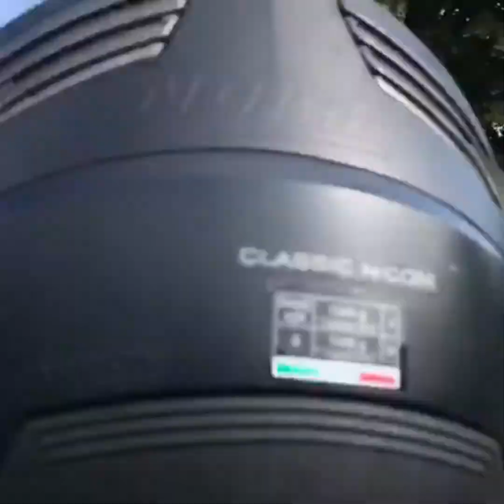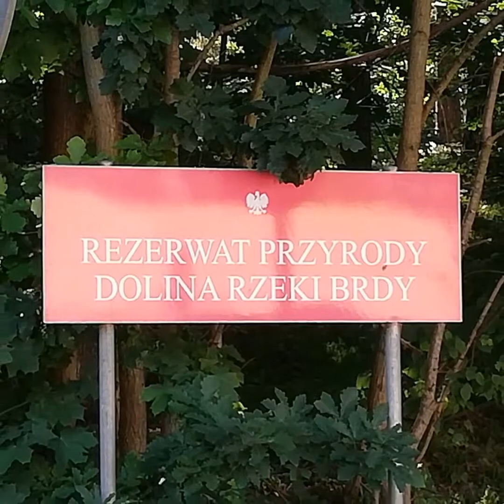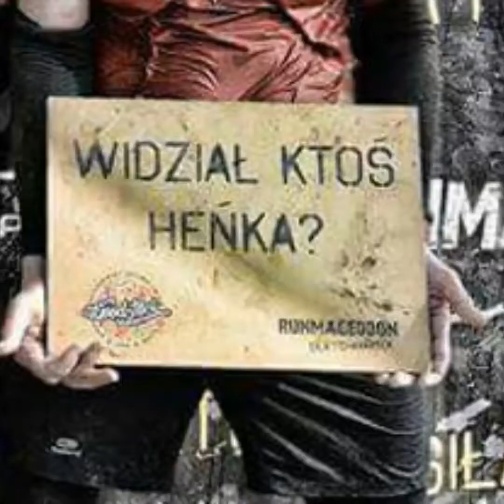Bory Tucholskie, WGM, czerwiec 2018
WGM, wyprawa motocyklowe, bory Tucholskie